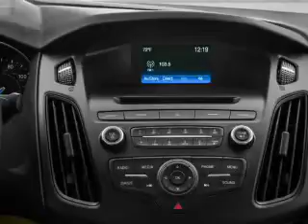2015 Ford Focus - Tomah WI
Phone:
Year: 2015
Make: Ford
Model: Focus
Trim: Titanium
Engine: 2.0 liter inline 4 cylinder 16 valve
Transmission: 6-Speed Automatic with Auto-Shift
Color: Magnetic
Mileage: 0
Address:
1200 North Superior Avenue